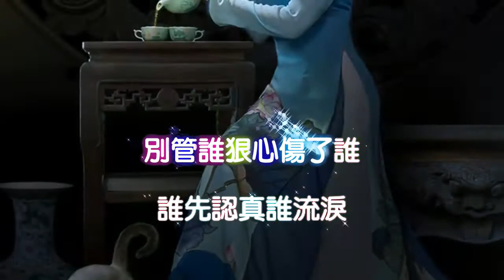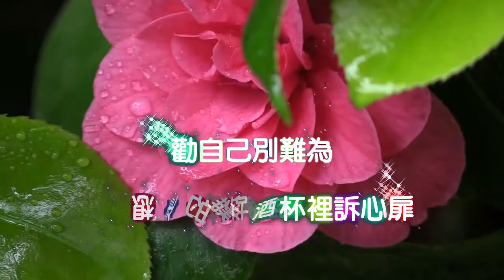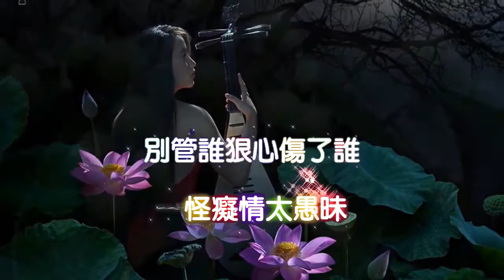愛過幾回傷幾回 特效karaoke 字幕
使用ａｅｇｉｓｕｂ製作